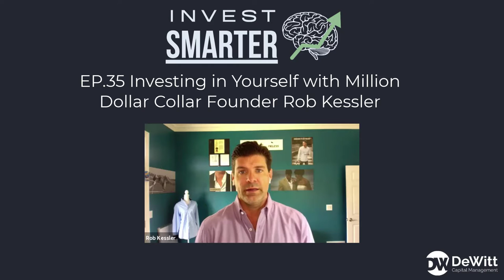(EP.35) Investing In Yourself with Million Dollar Collar Founder Rob Kessler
Investing smarter can mean a lot of things. In the case of serial entrepreneur Rob Kessler, it means investing in yourself. After starting a screen printing and embroidery business, one thing led to another and he learned early that the best investment was in himself. It makes sense because he has a good track record! He also appreciates the importance of diversification, which is important for many entrepreneurs. In this show, he shares his story, gives valuable advice for entrepreneurs, and much more. He drops nuggets of knowledge throughout the interview, so give it a listen.

In this show we talk about:

The Million Dollar Collar and how he started the business
His yacht charter business
How his screen-printing business became a million-dollar business
Advice for entrepreneurs
Much more!

Please leave us a review on Itunes if you like our show! It's not for a pat on the back, but we know that the more reviews, the more we can grow and spread our message. Keeping investing smarter!